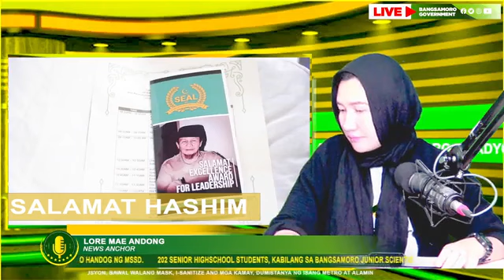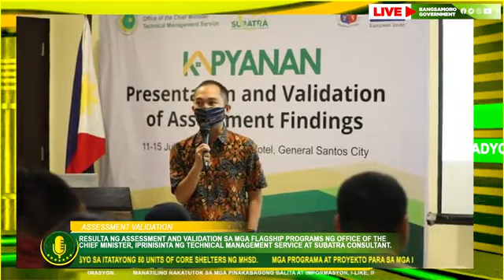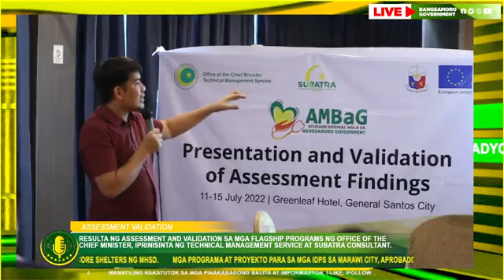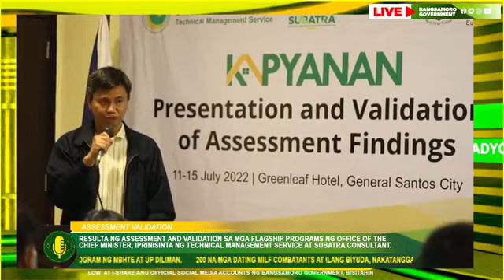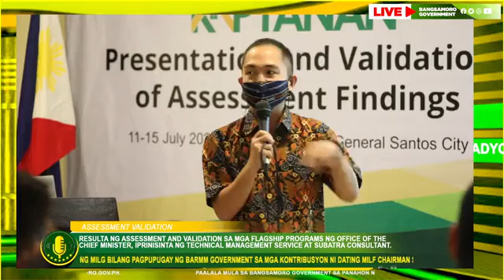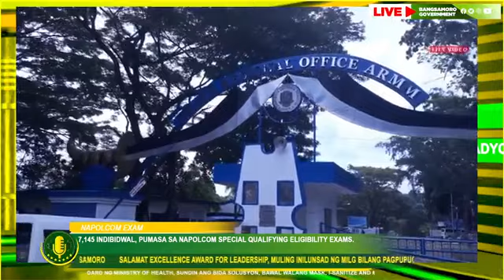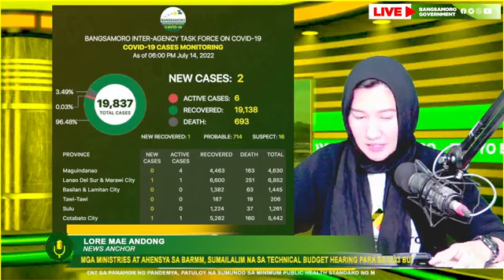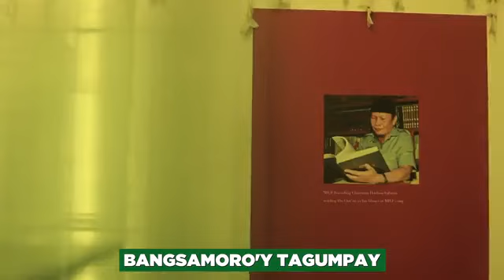BARMM Update as of July 15,2022 | Radyo Bangsamoro (EP.23)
1. Salamat Excellence Award for Leadership, muling inilunsad ng MILG bilang pagpupugay ng BARMM Government sa mga kontribusyon ni dating MILF Chairman Shiekh Salamat Hashim.
2. Resulta ng assessment and validation sa mga flagship programs ng Office of the Chief Minister, iprinisinta Ng Technical Management Service at SUBATRA consultant.
3. Mga ministries at ahensya sa BARMM, sumailalim na sa Technical Budget Hearing para sa 2023 budget ng MFBM.
4. 7,145 indibidwal, pumasa sa NAPOLCOM Special Qualifying Eligibility Exams.
5. Mga dating MILF combatants, makakabenepisyo sa itatayong 50 units of core shelters ng MHSD.
6. Mga programa at proyekto para sa mga IDPs sa Marawi City, aprobado sa 8th program steering committee ng BARMM-MRP.
7. Mga residente ng Tawi-Tawi, nakabenepisyo sa iba't-ibang serbisyo handog ng MSSD.
8. 202 senior highschool students, kabilang sa Bangsamoro Junior Scientist Program ng MBHTE at UP Diliman.
9. 200 na mga dating MILF combatants at ilang biyuda, nakatanggap ng need-based cash assistance mula sa MPOS.
10. Development efforts sa Bangsamoro Region, ilan lamang sa mga tinalakay sa pulong nina DILG Secretary Abalos at MILG Minister Naguib Sinarimbo.

Special Credits: Bangsamoro Government FB Page